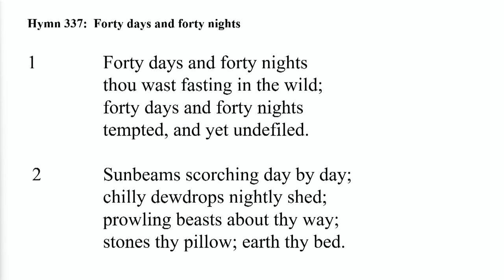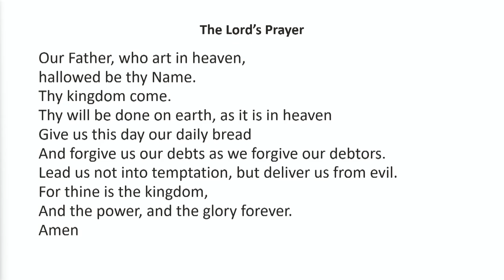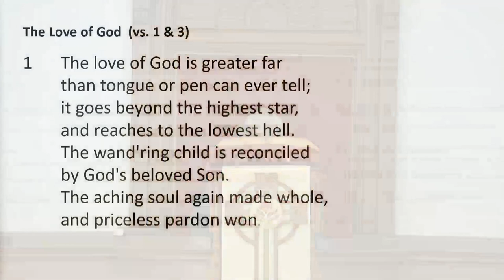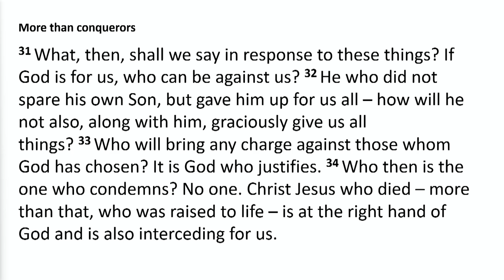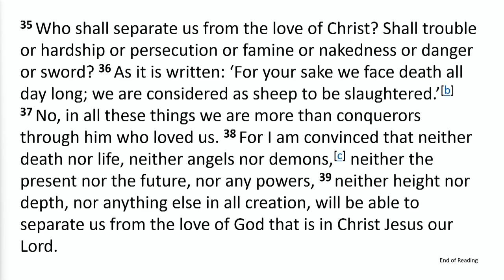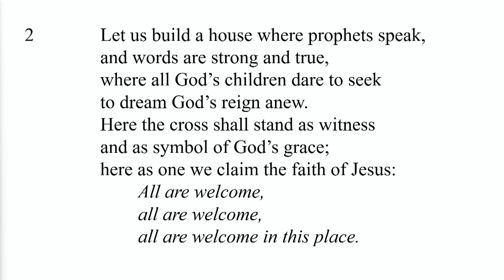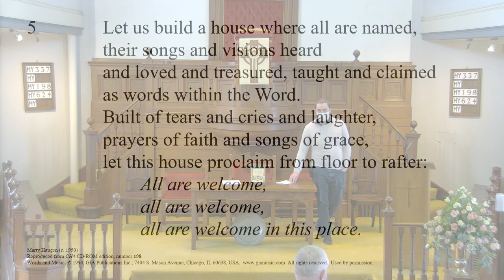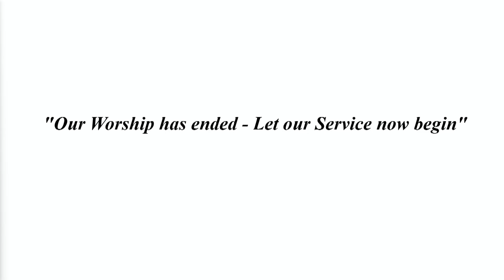Eaglesham Parish Church - 6th March 2022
Sunday Service with Alan McKay and Murdo McTear

Join us live from Eaglesham Parish Church for our Sunday Services.